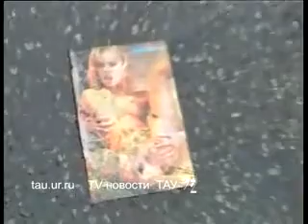2 встречных фуры в замесе.flv